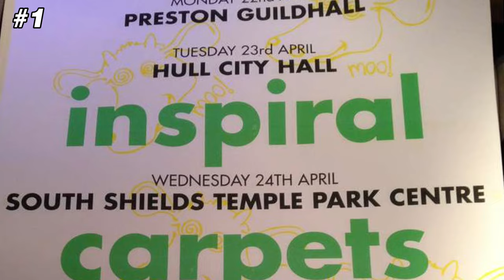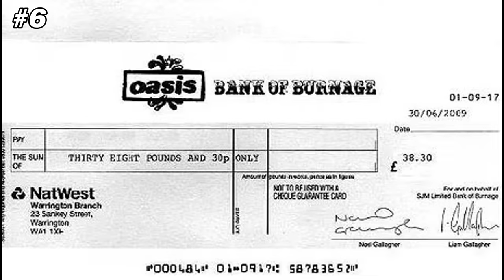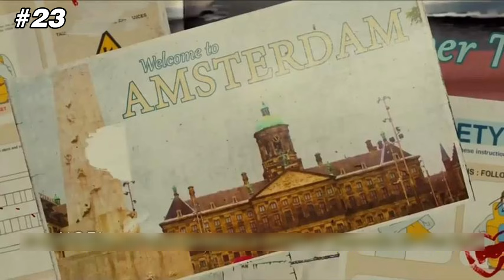25 Crazy Music Facts About Oasis That’ll Leave You Feeling Supersonic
Here's 25 crazy music facts about Oasis to get you in the mood for the Oasis '25 Live Reunion!

Did you know? Liam Gallagher was once banned for life from Cathay Pacific airlines after an incident of air rage over a british delicacy. Noel Gallagher put his mansion in Ibiza up for sale because of his neighbour, James Blunt, and an Oasis award ceremony acceptance speech made Michael Hutchence  secretly re-record an INXS song.